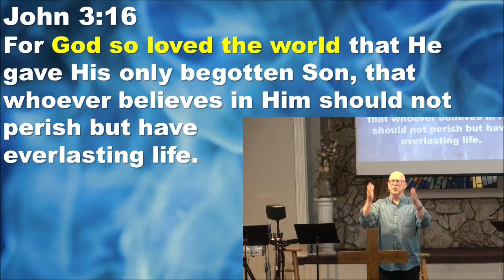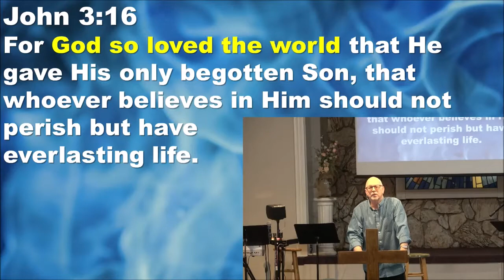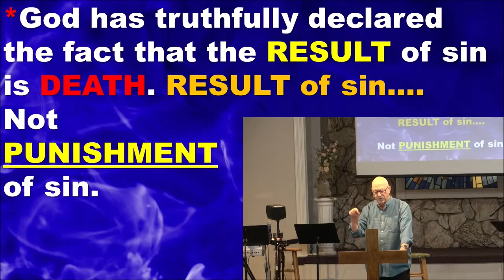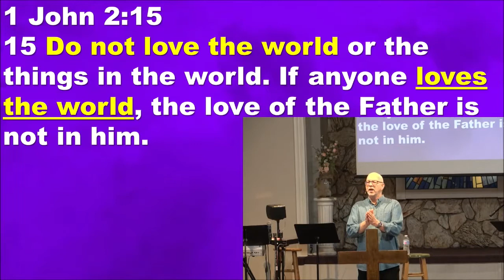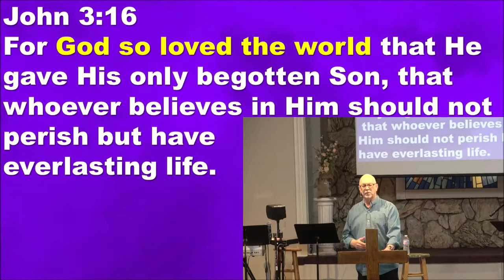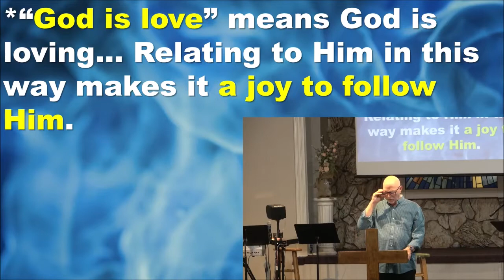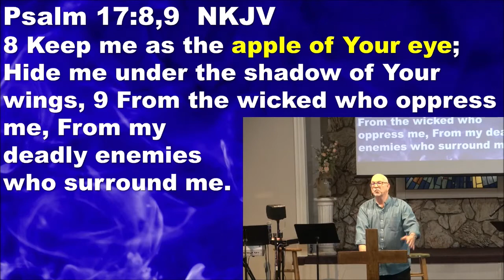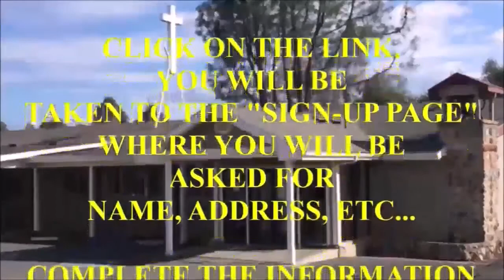Morning Service for 5/23/2021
Pastor Steve Snyder
Message title: "How Do I Relate to God"
Recorded earlier on 5/16/2021